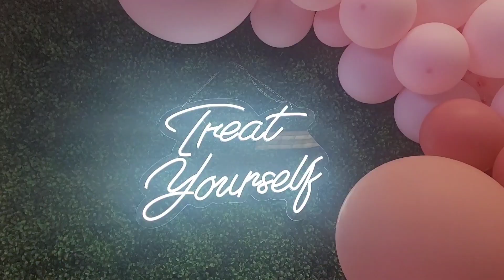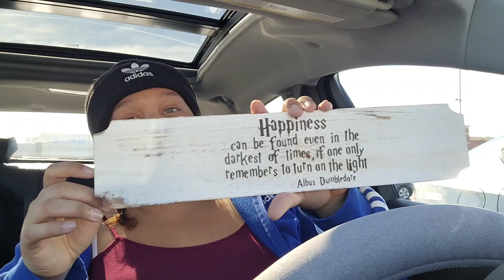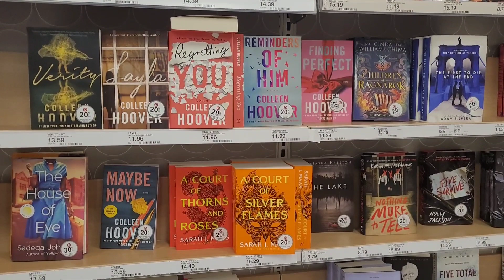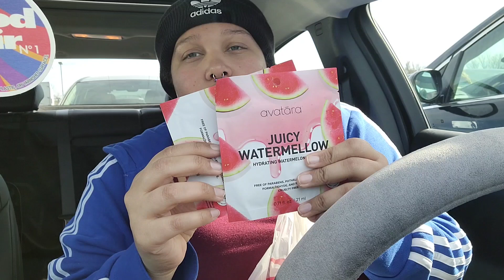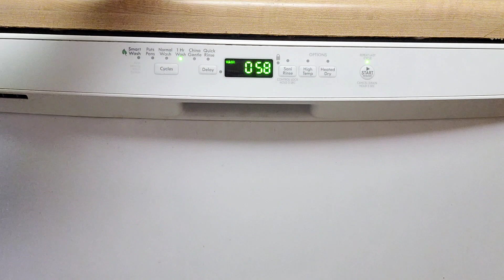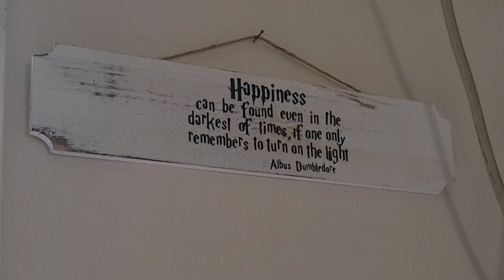Day in my life: Target run, errands, cleaning house